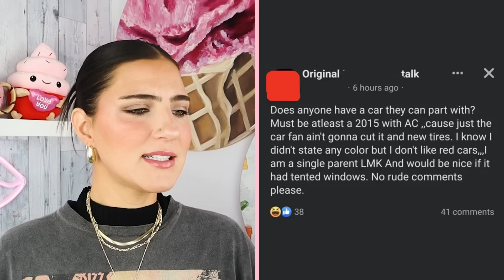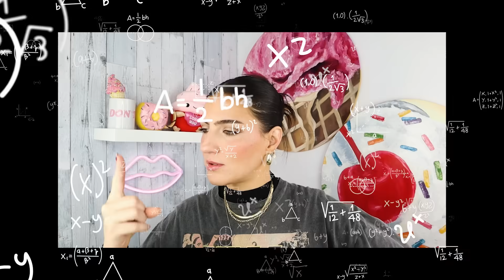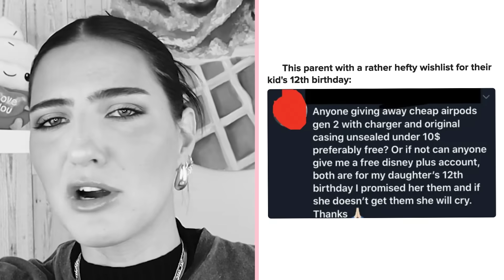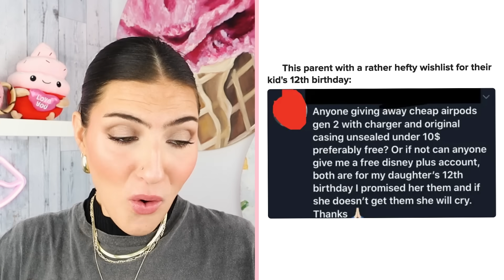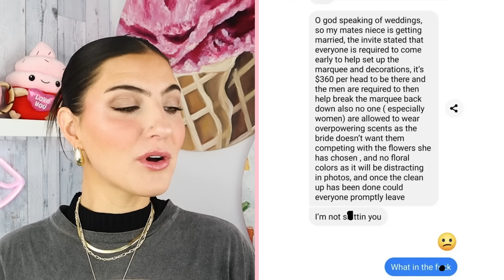Entitled People That Will Make You FUME🔥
Yikes! You're going to have to try not to cringe at this compilation filled with entitled people. It's not surprise anymore that petty people and toxic people get exposed on the internet through reddit stories, but these might be some of the worst ones yet. If you act like an entitled Karen, there's a chance that instant karma will come your way. 👀